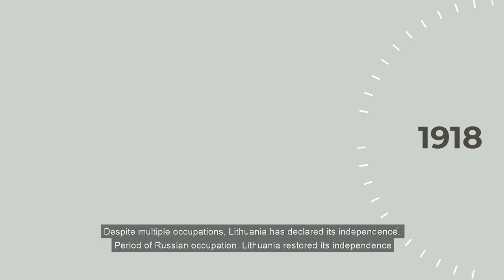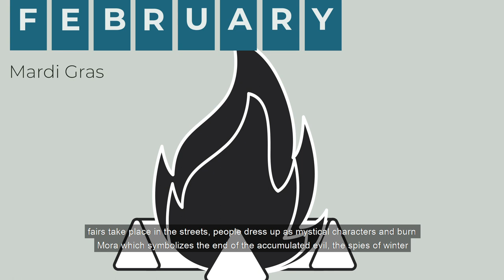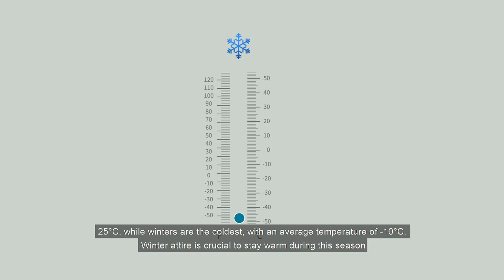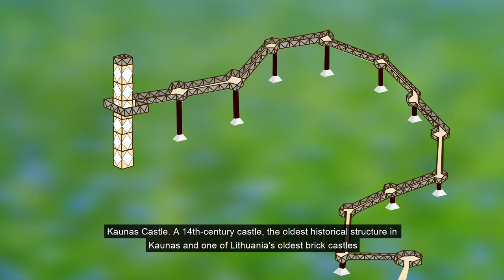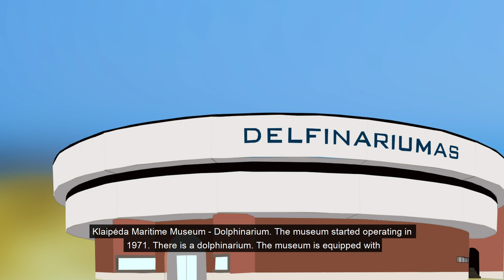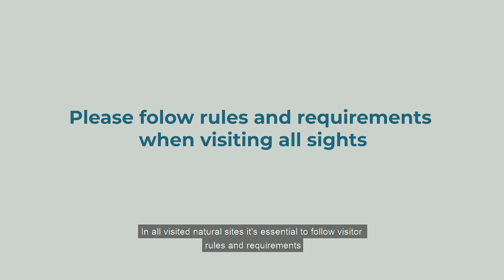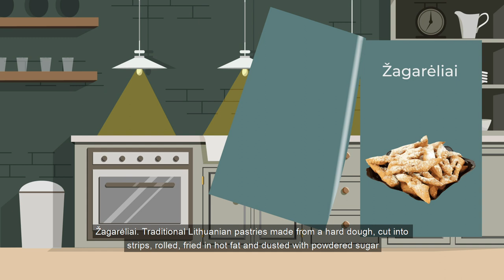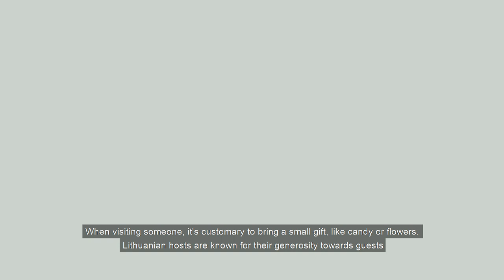Lithuanian Culture, Nature and Attractions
The videos are funded by the Asylum, Migration and Integration Fund.

Facebook: Pabėgėlių priėmimo centras

Karaliaus Mindaugo g. 18, LT-55285 Rukla